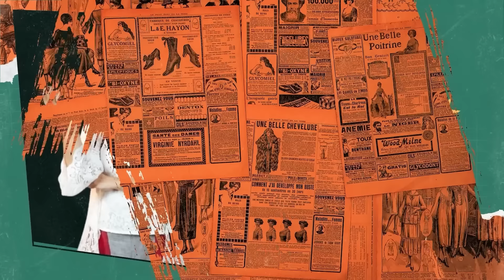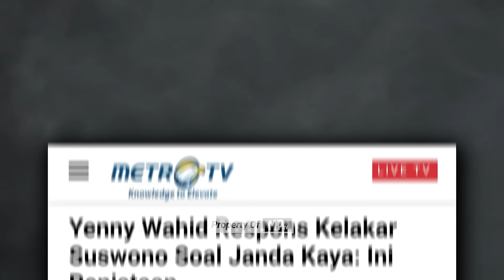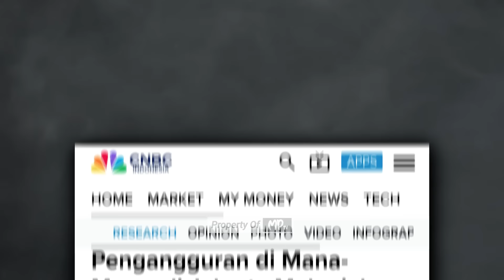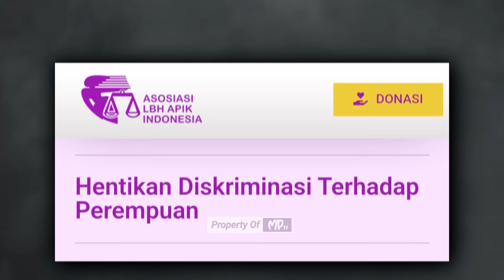Prof. Musdah Mulia : SUSWONO HARUSNYA BERNASIB SEPERTI AHOK‼️ | Wawancara nong Darol Mahmada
Beberapa waktu lalu Suswono, Cawagub Ridwan Kamil, dalam kampanye di acara Bang Japar, menghimbau agar janda kaya menikahi pemuda pengangguran, ia mengibaratkannya seperti Siti Khadijah menikah dengan Nabi Muhamad SAW. Ini tentu penghinaan kepada Nabi dan posisi janda atau perempuan. Berikut tanggapan dari Prof. Musdah Mulia